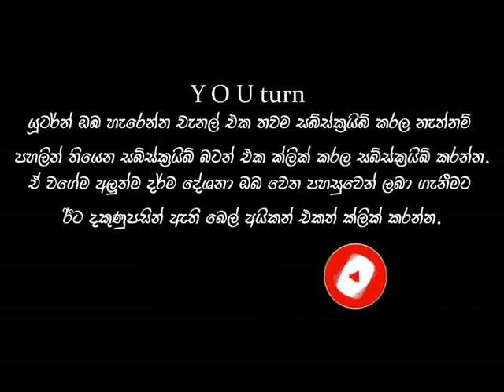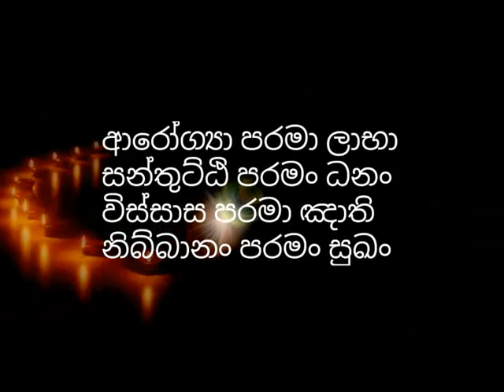සෝතාපන්න වූ පසු කාමය දුරුවෙනවාද​? sowan | waharaka bana sinhala| waharaka abhayarathanalankara thero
tags👇👇👇
keywords👇👇👇
සෝවාන් පලය, සෝතාපන්න පලය, සෝවාන් වීමට, සම්මා දිට්ටිය, සක්කාය දිට්ටි, විචිකිච්චා, සීලබ්බත පරාමාස, බණ, බණ කතා,සෝවාන් ඵලය, සෝතාපන්න ඵලය
sowan palaya, sothapanna palaya, sowan wimata, samma dittiya, sakka ditti, wichcikichcha, silabbatha paramasa, bana, bana katha, sinhala bana, sathara apaya, darma deshana